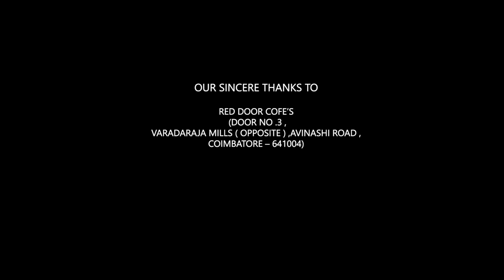NALLA THAMBI | Short Film |90's Kid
Title: Double Down